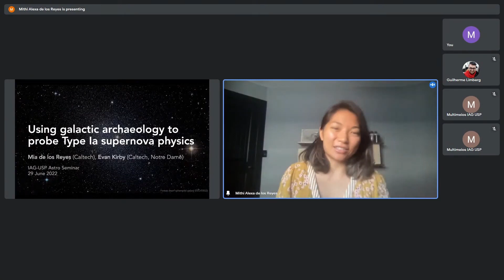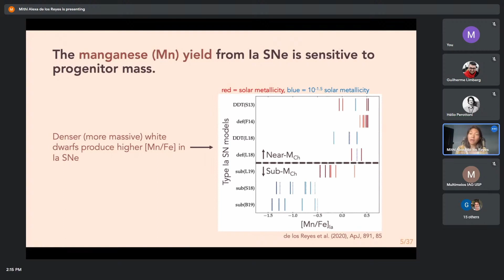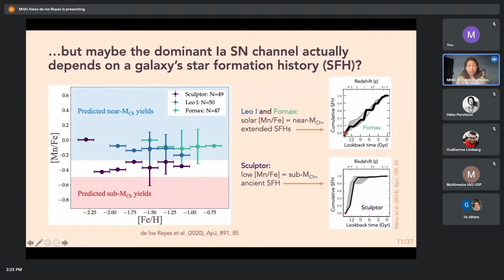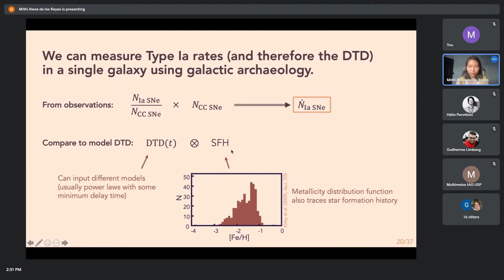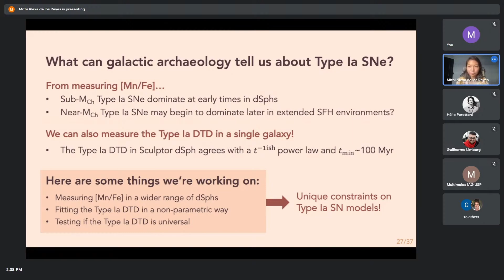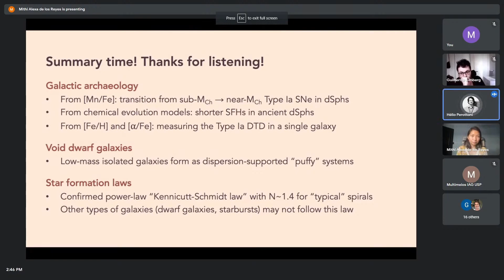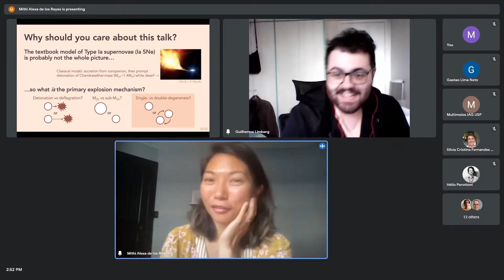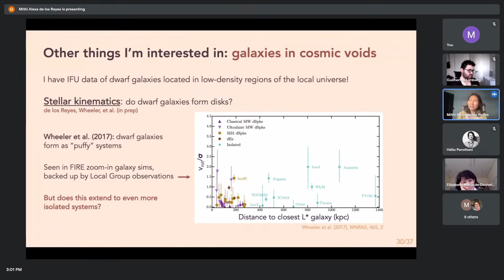Using Galactic Archaeology to Probe the Physics of Type Ia Supernovae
IAG-USP's Weekly Astronomy Seminar - Wednesday, June 29, 2022, 14:00 (UTC-3)
Presenter: Dr. Mithi Alexa C. de los Reyes

Abstract: Although it is generally well-accepted that Type Ia supernovae (SNe) are the thermonuclear explosions of white dwarfs, the dominant physical mechanism behind these explosions is still uncertain. Using galactic archaeology, we can distinguish among different Type Ia SN models by measuring the nucleosynthetic products of these supernovae in Local Group dwarf spheroidal galaxies (dSphs).

Bio: Mia de los Reyes is an observer who studies low-mass "dwarf" galaxies in the local universe. She did a master's degree at the University of Cambridge, and she just finished her PhD at Caltech. She is about to start a one-year postdoc at Stanford University, and in fall 2023 she will start a faculty position at Amherst College.

Observation: This video is an edition of the original livestream recorded and available at the following link: